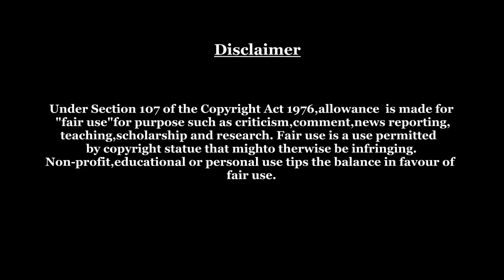Zamanil Koorirul Kattil |Haneefa Perashanur|Mehafil|Randathani Media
ഗാനം :സമ്മാനിൽ കൂരിരുൾ കാട്ടിൽ .
ഗായകൻ : ഹനീഫ പേരശ്ശന്നൂർ
തബല : കുഞ്ഞു ചെമ്പിക്കല്‍
കീബോര്‍ഡ്‌ : അബുമുട്ടികാട്
ഹാർമോണിയം :ബാവ ആതവനാട്
റിതം : വഹാബ്
Special Thanks :   പല്ലവി ഓർക്കസ്ട്ര മുട്ടികാട്
അസ്‌ലം എക്കോ സൗണ്ട് വെന്നിയൂർ
Camera : Rahoof Chatheri
Sound Mixing & Edit : Manzoor Khalid
                                      ChanneryMedia
ഡയറക്ടർ :അസ്‌കർ രണ്ടത്താണി

RandathaniMedia
Media One എന്ന ചാനലിൽ അസ്‌കർ രണ്ടത്താണിയും സുറുമിയും തമ്മിൽ ഉള്ള ഇന്റർവ്യൂ

രണ്ടത്താണി ഹംസാക്കയുടെ രണ്ടാമത്തെ മകന്‍ ബഷീര്‍ രണ്ടത്താണി
AskarRandathani
RandathaniHamza
NallavanMuhammed
Feed Back :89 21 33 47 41

About as:-
 RandathaniMedia is a Youtube Channel,where you will find Song Videos many more videos stuff in good quality,new video is twice in a week:)